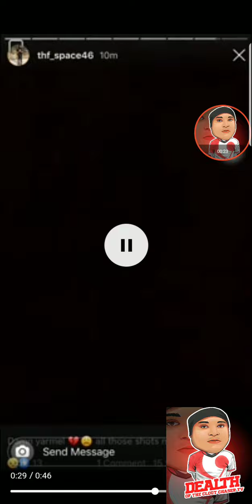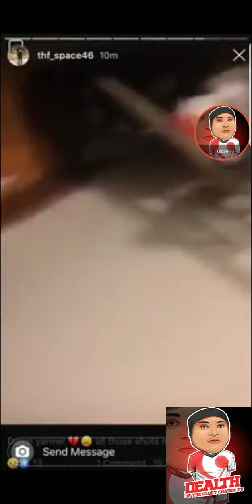DOCCNEWS!! REAL REASON 051 MELLY LOST HIS LIFE